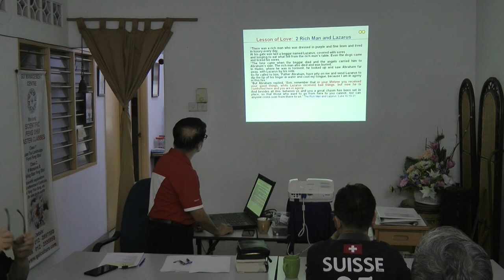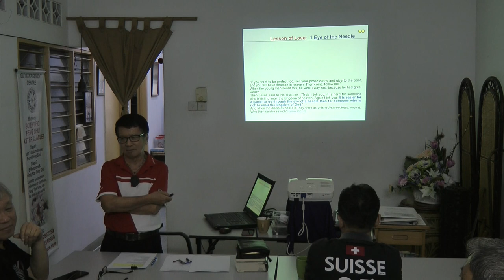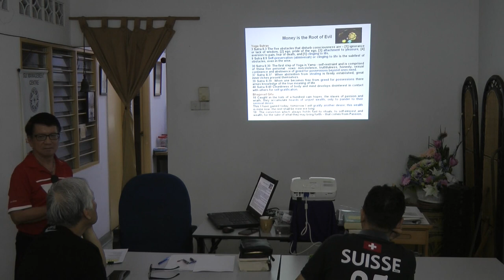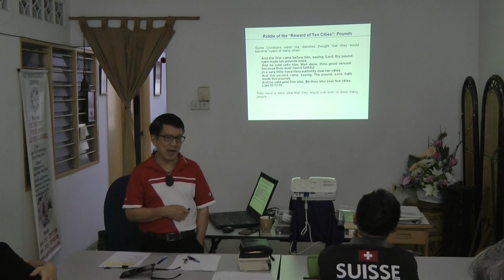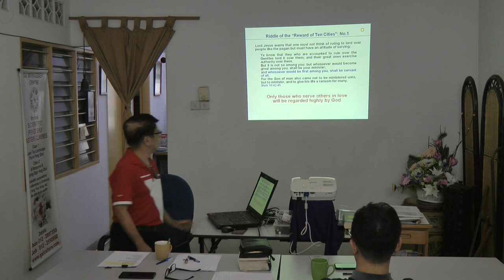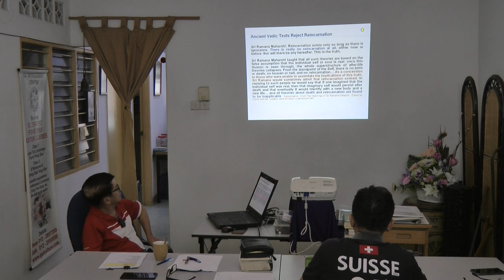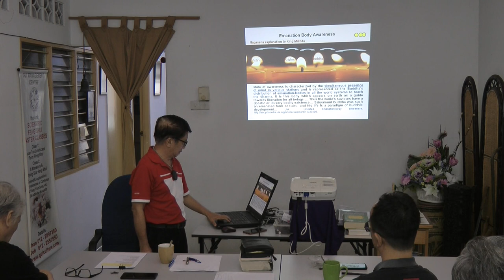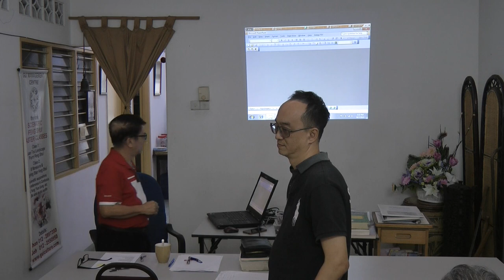Purpose of Life Session 3 Dr Ong Hean Tatt